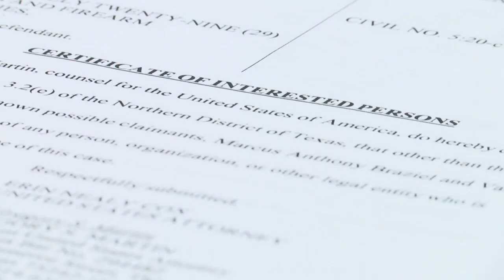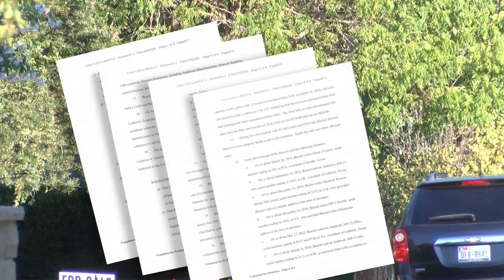Court documents reveal mew details into an ATF raid of a Lubbock home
Court documents reveal new details into an ATF raid of a Lubbock home, indicating that 29 weapons were taken from the home.